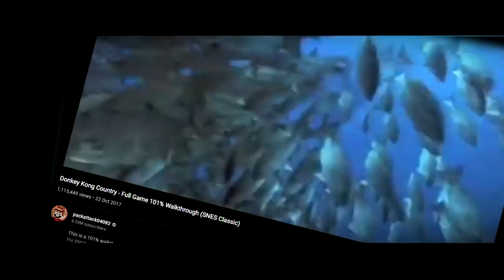Pyrocynical Utopia meme "Meme potetntial"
Just a splice from Pyrocynical's 8 hour video on the Utopia series. The scene which has "...amazing meme potential" according to Pyrocynical